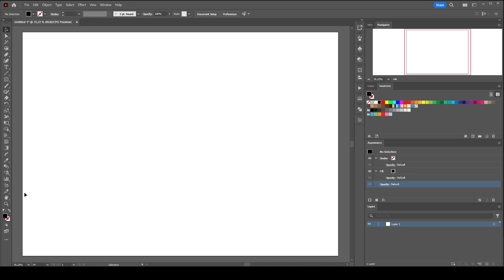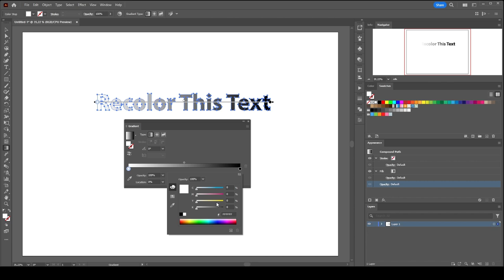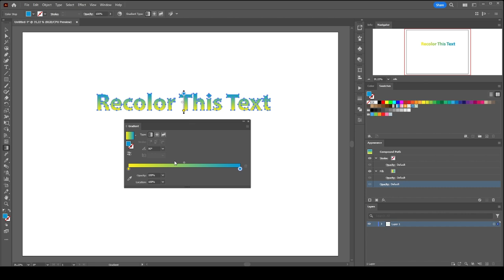How to change text color and apply gradient in illustrator?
Changing text color and adding gradient color to font in Adobe Illustrator 2025  tutorial. Making a gradient go across text in Illustrator tutorial? If you can't make your text gradient or can't change text color in illustrator
this illustrator tutorial will help you understand mastering changing text color and gradient text.